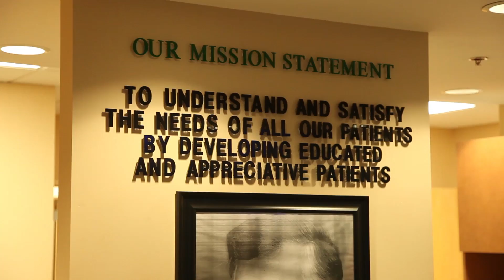Quality Dental Services Langhorne PA Dental Services Langhorne PA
- In need of dental services in Langhorne PA? Alpha Dental Excellence offers quality full service dental services in Langhorne PA.

Alpha Dental Excellence strives to be your trusted, affordable, family dental care provider in Bucks County PA. When you visit Alpha Dental Excellence, you are in the care of compassionate and skilled individuals who are committed to providing you with high-quality, personalized care. One of their primary objectives is to offer you a comfortable, pain-free and relaxed experience.

Located at 240 Middletown Blvd, Suite 100 Langhorne, PA 19047